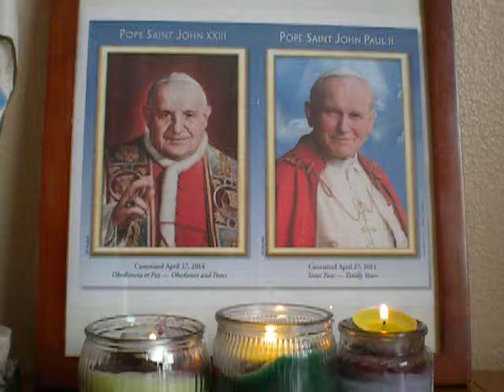Pope St. John XXIII And Pope St. John Paul II/HOLY SPIRIT/COVER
Let's thank God for His Saints for their intercessions
Pope Saint John XXIII
Pope Saint John Paul II
Let's praise God!
Let's adore God!
Let's love God through Mary!
Let's thank God for.
Let's thank God for His Divine Mercy!
Let's thank God for His Saints!
Let's thank God for His Church!
Let's thank God through the Blessed Virgin Mary
Please pray for us sinners, now and at the hour of our death. Amen.